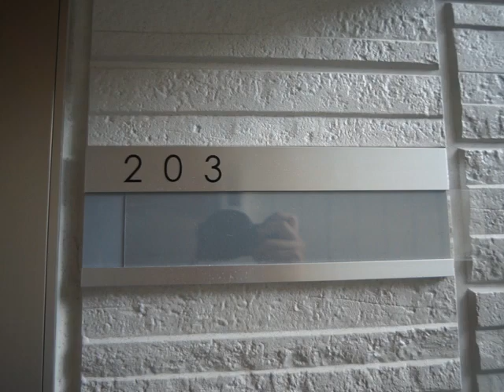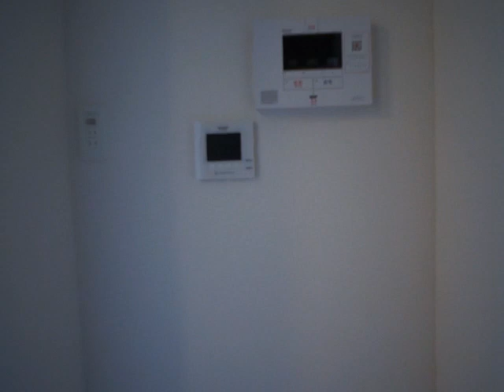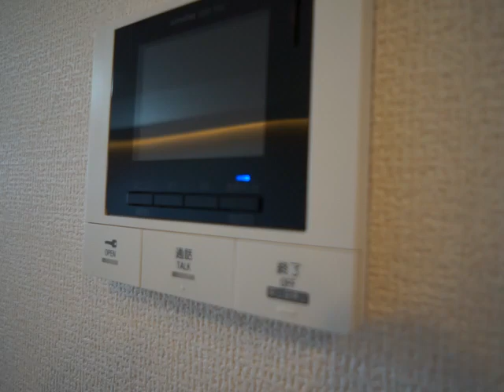【奈良駅の賃貸】JR奈良駅徒歩圏内の新築物件！室内物干しで梅雨でも快適☆｜ルーエ 203号室 ：アパマンショップ奈良店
【POINT】
セコムのセキュリティシステムで安心！おしゃれなカウンター付きシステムキッチンで料理や掃除などの家事も捗ります♪インターネット付きで月々の費用を抑えてご入居いただけます！太陽光発電で地球にやさしい♪
【概要】
物件名：ルーエ
所在地：奈良県奈良市大安寺６丁目753-1(地番)
間取：1LDK

▷取扱店：アパマンショップ奈良店